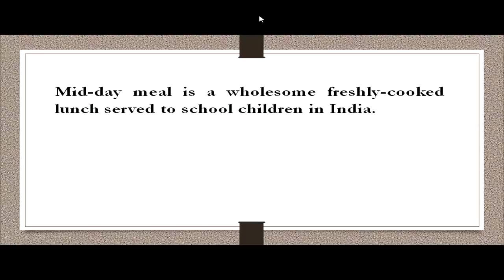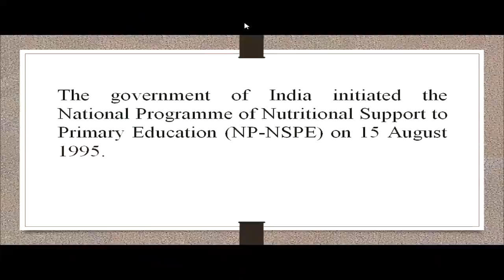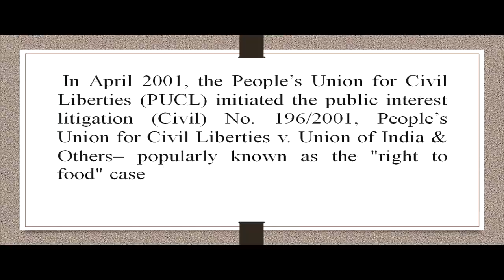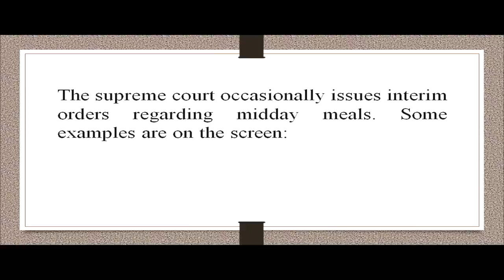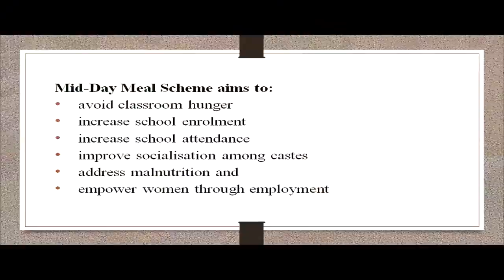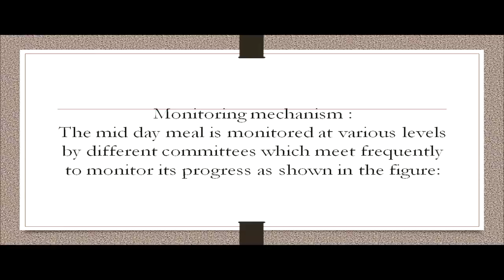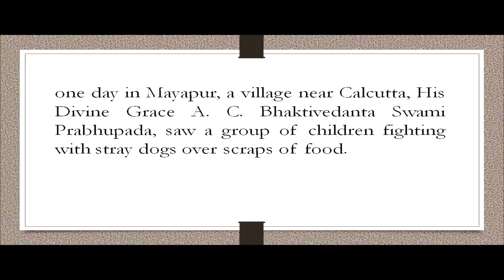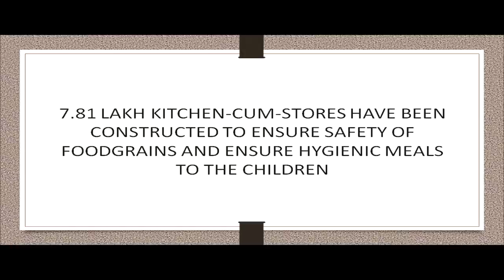COURSE 501 L 24 Dr Palavi Kaul Development of school and other related Facilities